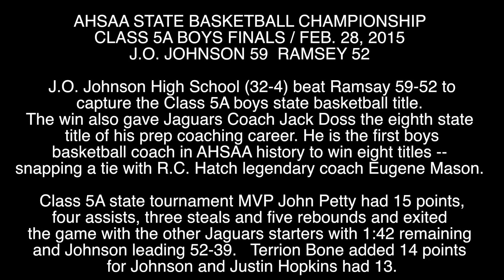CLASS 5A BOYS FINAL JOHNSON 59 RAMSEY 52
(BIRMINGHAM, ALABAMA) AHSAA STATE BASKETBALL CHAMPIONSHIP CLASS 5A BOYS FINALS / FEB. 28, 2015
J.O. JOHNSON 59  RAMSEY 52

 J.O. Johnson High School (32-4) beat Ramsay 59-52 to capture the Class 5A boys state basketball title. The win also gave Jaguars Coach Jack Doss the eighth state title of his prep coaching career. He is the first boys basketball coach in AHSAA history to win eight titles -- snapping a tie with R.C. Hatch legendary coach Eugene Mason.
   Class 5A state tournament MVP John Petty had 15 points, four assists, three steals and five rebounds and exited the game with the other Jaguars starters with 1:42 remaining and Johnson leading 52-39.   Terrion Bone added 14 points for Johnson and Justin Hopkins had 13.